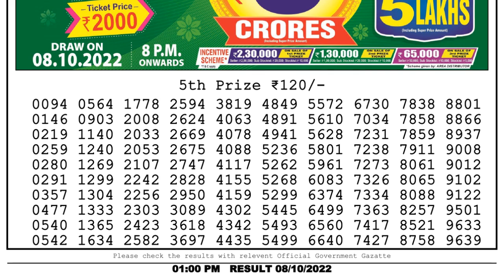🔴Dear Lottery Sambad Live 1pm today 08.10.22 Nagaland State Lottery Result